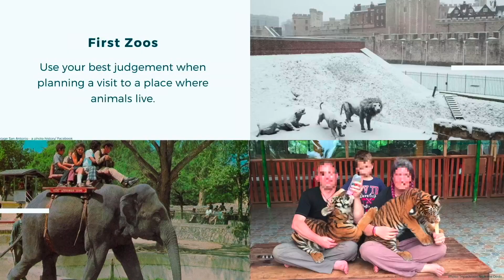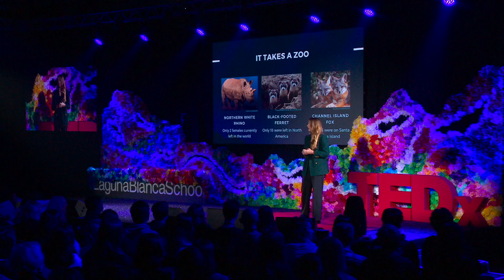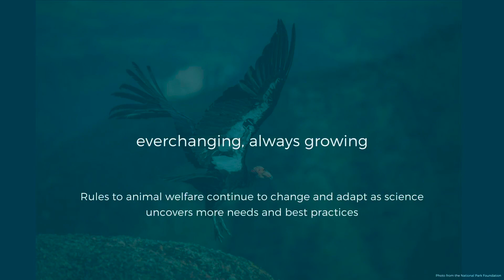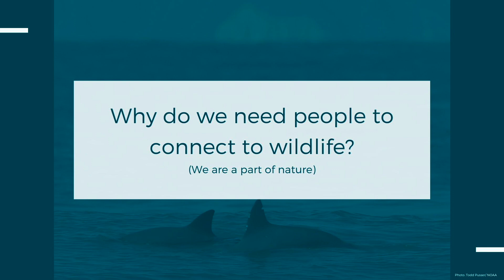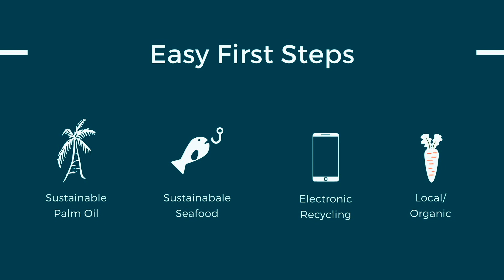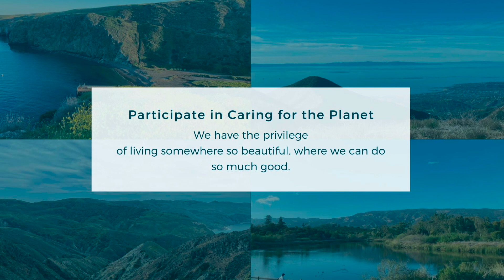The Ever Changing Zoo | Whitney Roemer | TEDxLagunaBlancaSchool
Whitney Roemer is a zoologist, educator, and above all, a lover of wildlife. Having volunteered and worked at several different facilities, and explored some of the most beautiful biodiverse parts of the planet, Whitney shares about the vast beauty within our world, and explains how we can learn from it and protect it. In her talk, she educates her listeners on “The Modern Zoo,” and empowers us to find our connectedness to nature.  I had the privilege of growing up in the Michigan country, surrounded by so much life. We gardened, knew the name of every bird, butterfly and flower, and spent much of our time outside. I was raised with the idea that we are a part of the ecosystem and I wanted to learn everything about my wild neighbors.
That connectedness has taken me all over the world and is what eventually landed me in conservation education here in Santa Barbara. I want to help others find their passion for the planet and the understanding that we are all in this together. I’m driven by the kids I work with every day that already start with so much curiosity and a draw to nature. If we can retain that as adults, imagine what the planet may look like. This talk was given at a TEDx event using the TED conference format but independently organized by a local community.